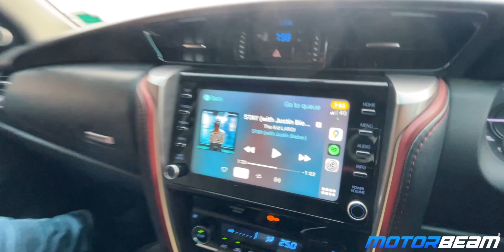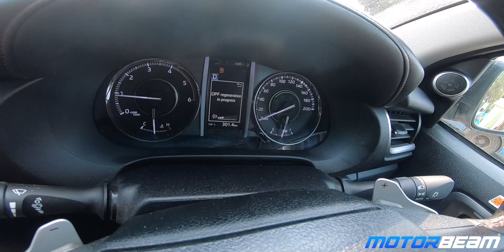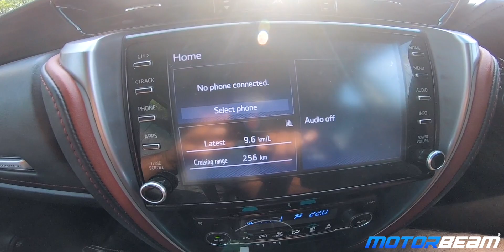Track Day With This Rs. 50 Lakh Legend! - Vlog | MotorBeam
We took the Toyota Fortuner Legender on the track for a shoot! Here's a fun vlog which we hope you enjoy watching!